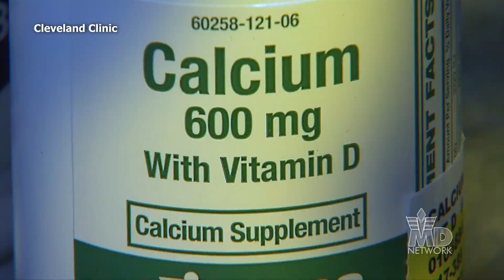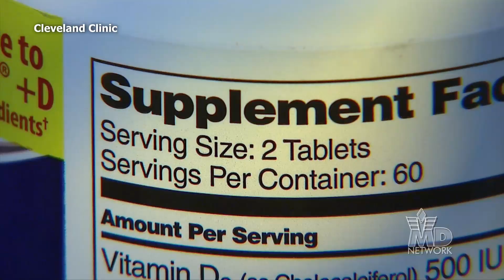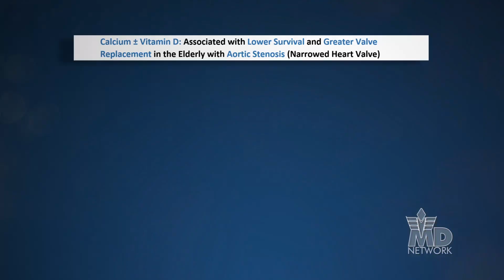Can vitamin D and calcium supplements damage heart valves and blood vessels?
Does taking calcium and/or vitamin D acceralate damage to heart valves or blood vessels? It's possible in some older patients with aortic valve disease according to a recent study. Cleveland Clinic cardiologist and lead author provides further insights into his recent study and offers adivce on calcium and vitamin D supplements.
Enjoy this video abstract previously aired on MD Network Ch. 20.